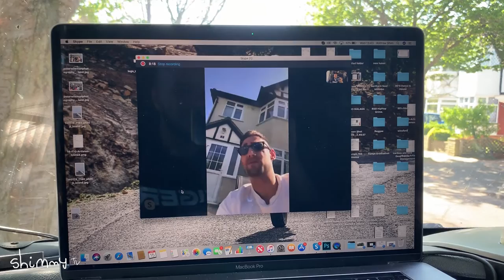Shimmy's Corona Diaries! Ch.3 Michael Socha!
Hey everyone! I hope your all keeping happy and staying safe!